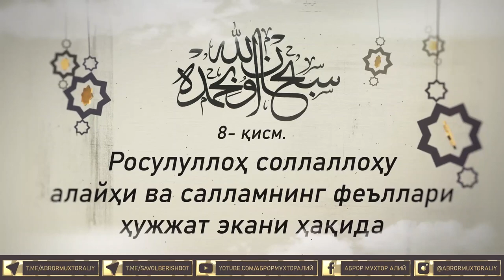8- қисм. Росулуллоҳ соллаллоҳу алайҳи ва салламнинг феъллари ҳужжат экани ҳақида